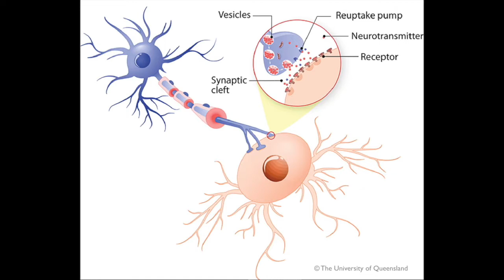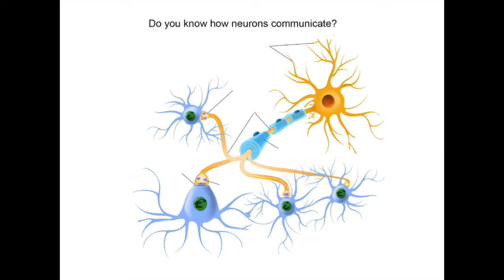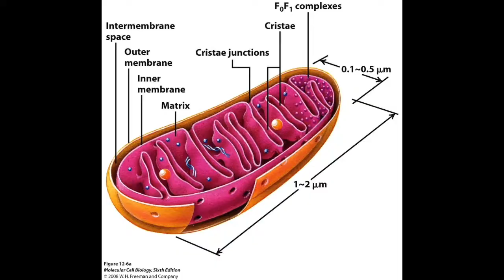Mind Power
Health and fitness expert, John Abdo, shares his knowledge on brain health for everyday life…

How the brain functions. How to nourish the brain. What and how conventional medical sciences are treating such disorders as Attention Deficit Disorder, Depression, Dementia, and other brain/cognitive disabilities.

Excerpts taken from various TV interviews…